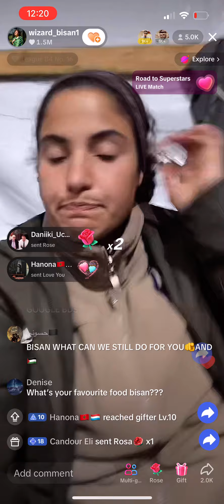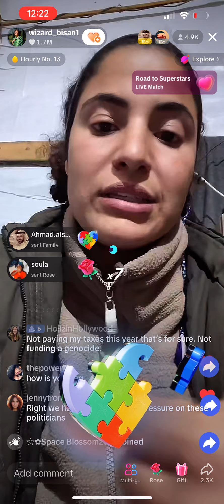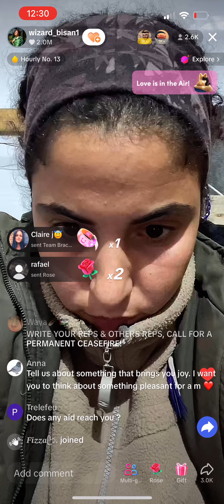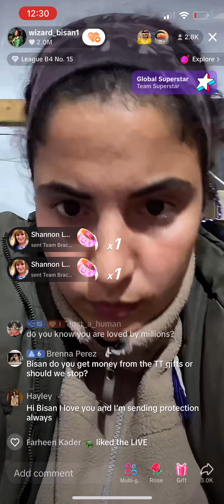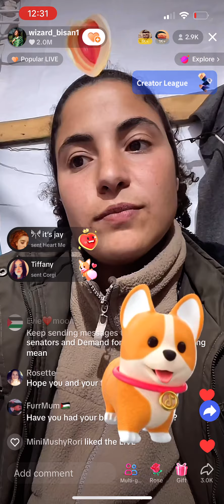Bisan Owda 16/2/24 live